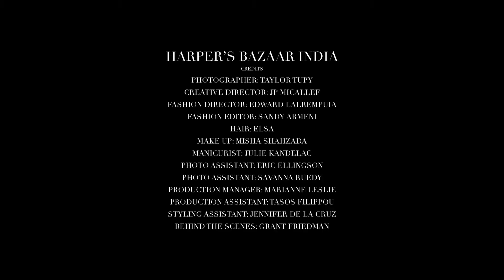Harper's Bazaar India Cover Shoot W/ Pooja Mor - January 2016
Behind the scenes for Harper's Bazaar India's cover shoot with Pooja Mor in New York City. Video by Grant Friedman.

Photographer: Taylor Tupy

Creative Direction JP Micallef

Fashion Editors: Edward Lalrempuia and Sandy Armeni

Hair: Elsa

Make: Misha Shahzada

Manicurist: Julie K

Interview: Rebecca Suhrawardi

Behind the Scenes: Grant Friedman